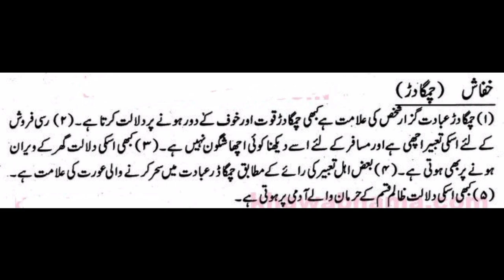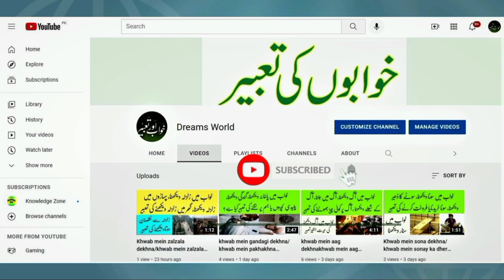khwab mein chamgadar dekhna ki tabeer | khwab mein chamgadar ka hamla Karna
khwab mein chamgadar dekhna ki tabeer

khwab mein chamgadar ka hamla Karna ki tabeer

khwab mein chamgadar Ghar mein dekhna ki tabeer

sapne mein chamgadar dekhna ki tabeer